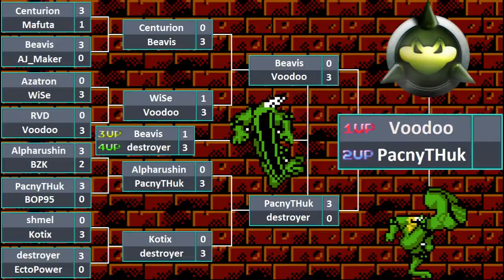Турнир по BT&DD Игра за 1 место Voodoo vs PacnyTHuk